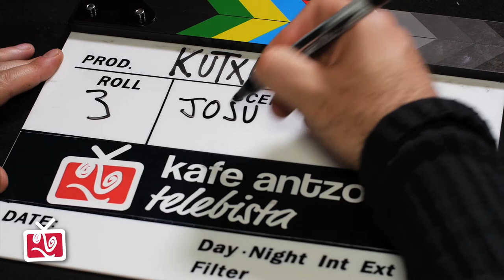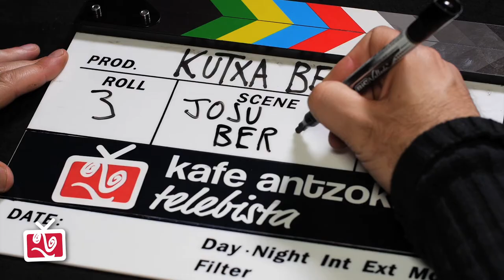JOSU BERGARA - Ene bihotz (Kafe Antzokia)